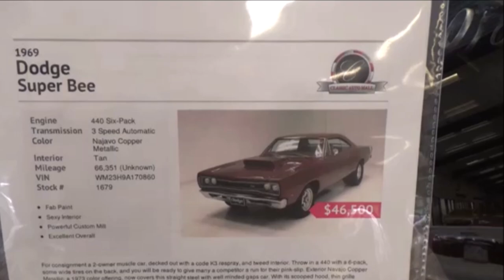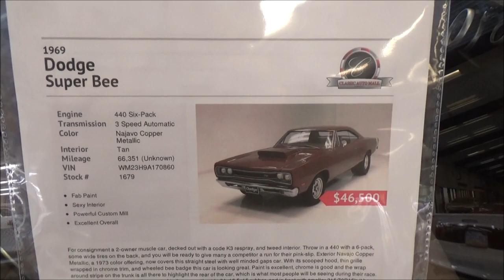1969 Dodge Super Bee Pro Street Mopar Dreamgoatinc Classic and Muscle Car Video